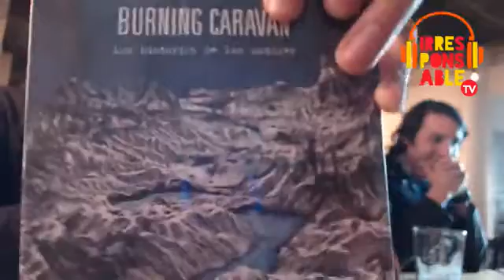IrresponsableTV PRESENTA Entrevista Burning Caravan desde Crisanta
IrresponsableTV PRESENTA Entrevista Burning Caravan desde Crisanta, rumbo a VL17